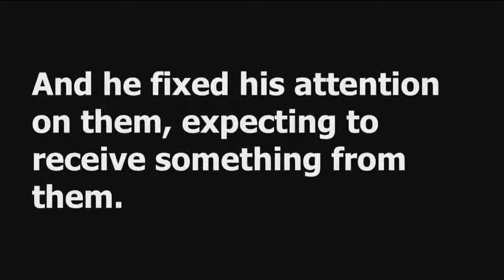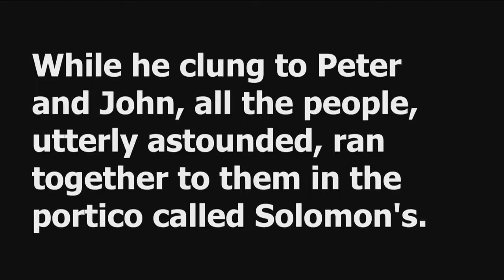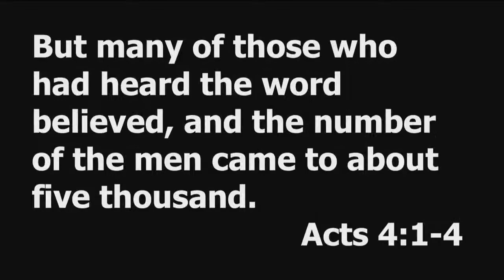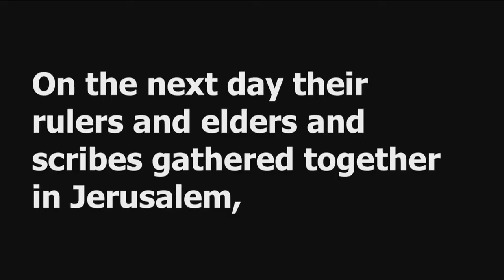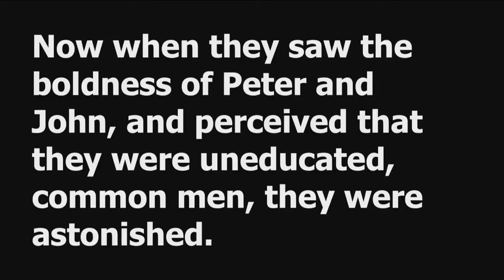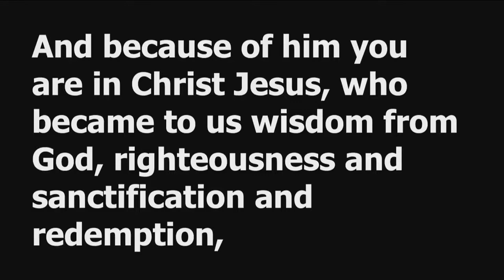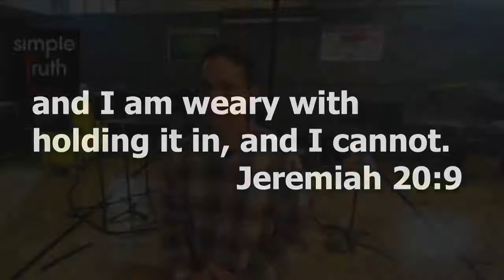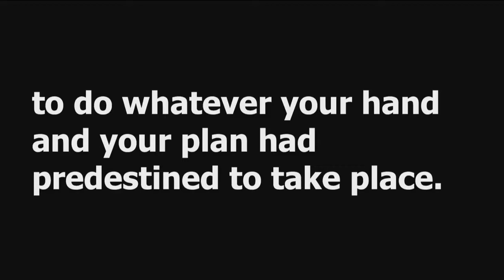simple truth church 3 13 2022